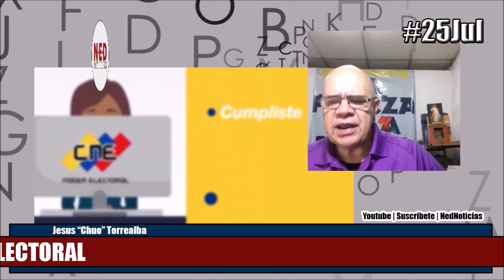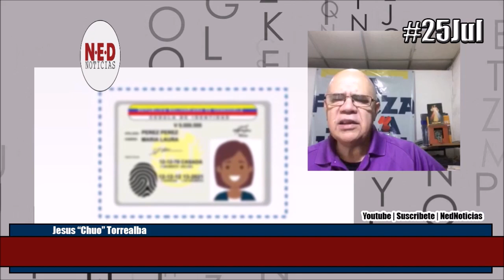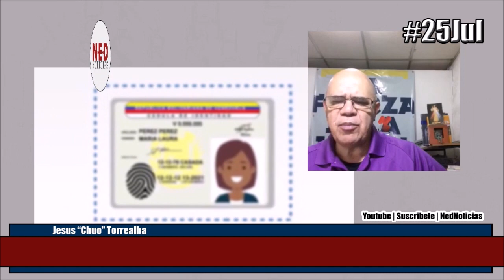REFLEXIÓN JESUS TORREALBA 25JUL SOBRE EL TEMA ELECTORAL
Jesus Chuo Torrealba